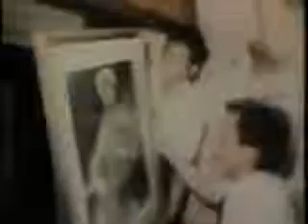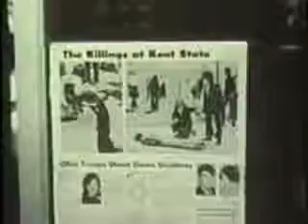Battlefield Vietnam Peace With Honor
Da famosa série BATTLEFIELD, neste caso a terceira temporada, que versa sobre a GUERRA DO VIETNÃ, com uma excelente análise dos cenários da guerra: político, militar e social. São 12.